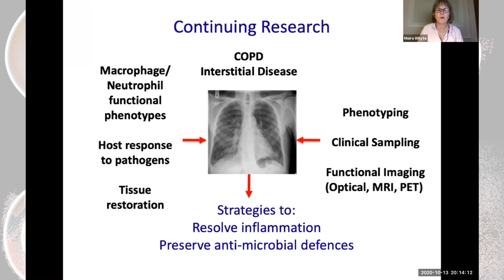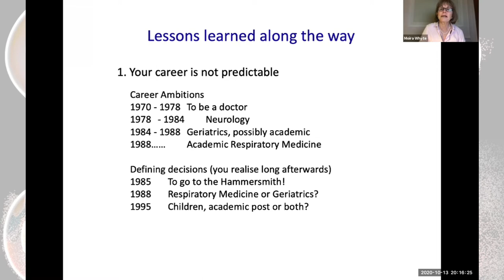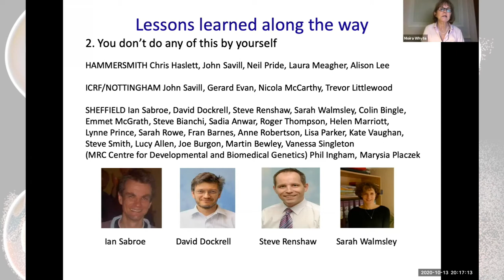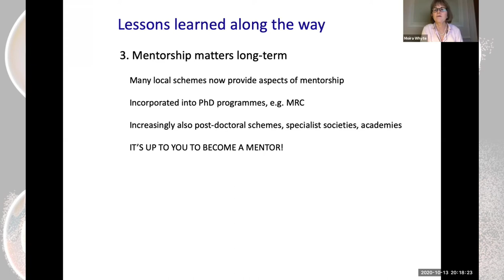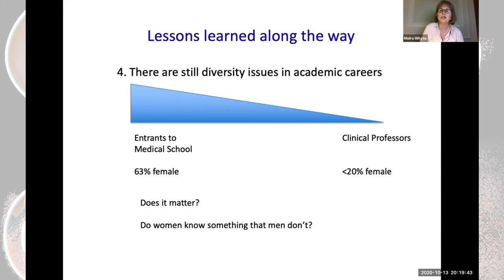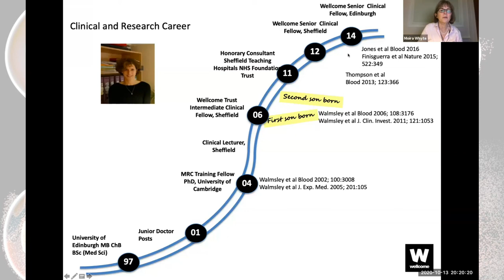Lessons and Advice from a Career: RMS Inaugural Talk Highlight 2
Professor Moira Whyte talks about her career - RMS members can access the full talk on our website now!